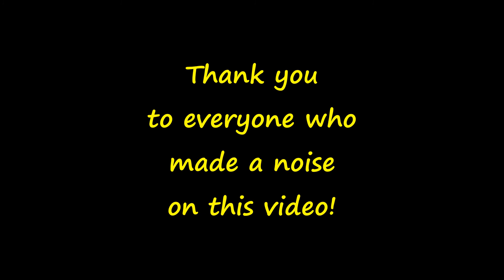Wishaw Old Parish Church make a noise!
Another chance to see our 'Noisy' video from Sunday's service again!

Thank you to all our participants! We will have another opportunity for our viewers to appear in one of our services in the very near future.